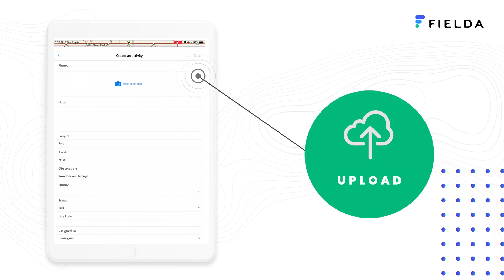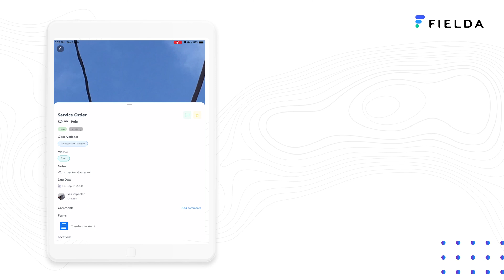How to Create, Edit or Delete Activities on FIELDA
You can create, edit or delete activities as you need. Here’s how.  From your Project dashboard, tap “Map view” at the bottom of the to open your map.
Then zoom in on the location and tap on the asset you want to create an activity for.

This brings up the “New Activity” option on the screen. Just tap “New Activity” to start creating one.

You can choose the type and other specifics about your activity and tap “Continue” to add more details and upload related images. When you’re finished  tap “Save”. You can now find the activity created on your dashboard.

To edit an existing activity, tap on the activity you want to edit from your map view or from the dashboard. Here you can view the details of the activity. Simply tap on “Edit” to start editing. You can add or edit any of the details here and tap “Save”. As you can see here, the assigned technician is now added to the Service Order.

In order to delete activities, identify the activity you want to delete from the map view or from your dashboard. Tap on “Edit”, then tap on “Delete Activity” option and confirm deletion. It’s that simple.